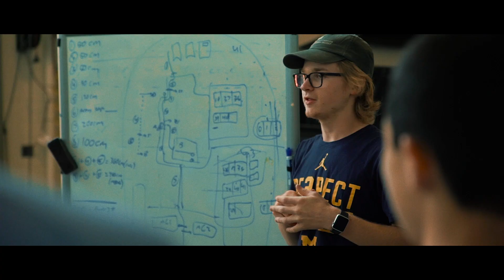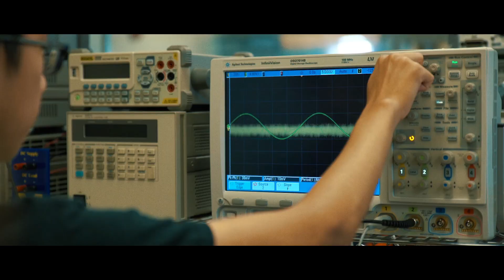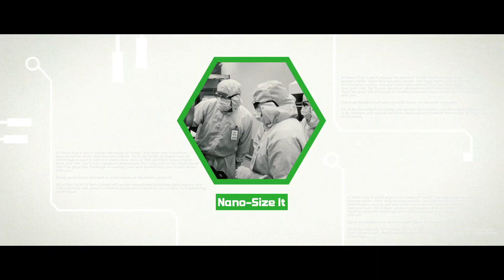Electrify Tech Camp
Come experience the enormous world of Electrical and Computer Engineering with 5 days of hands-on activities guided by world-class faculty.

Electrify Tech Camps are for high school students to get hands-on ECE experience at U-M. The three camps, Power Up, Light It Up, and Sense It, each cover a different area of study. Students will work on exciting projects in the lab and experience the varied fields that make up ECE.